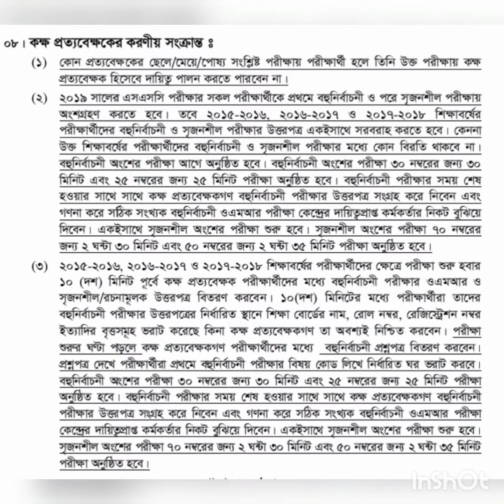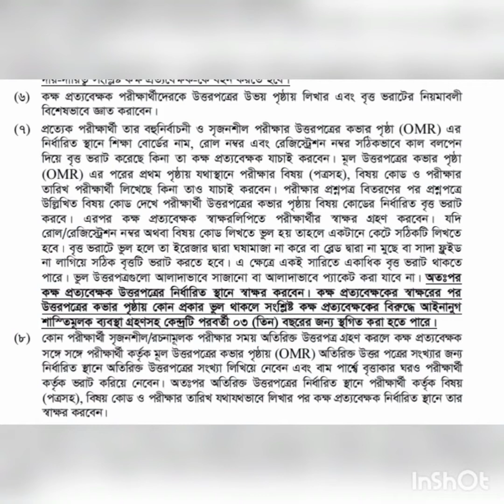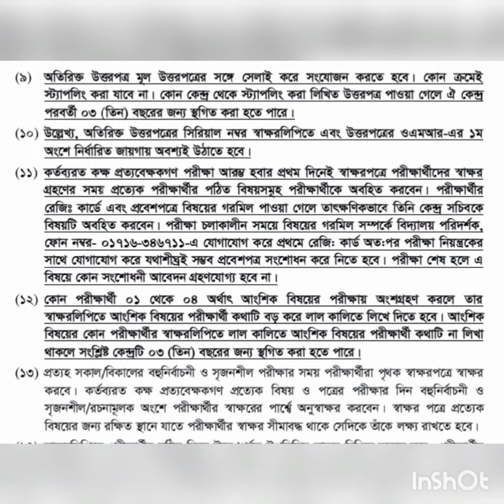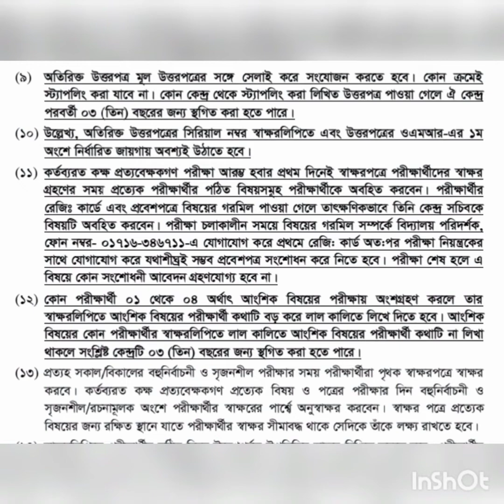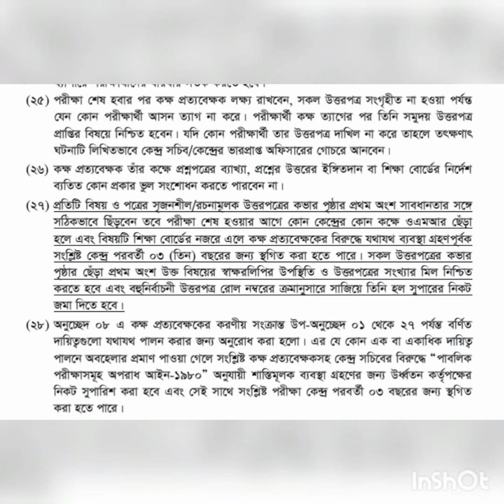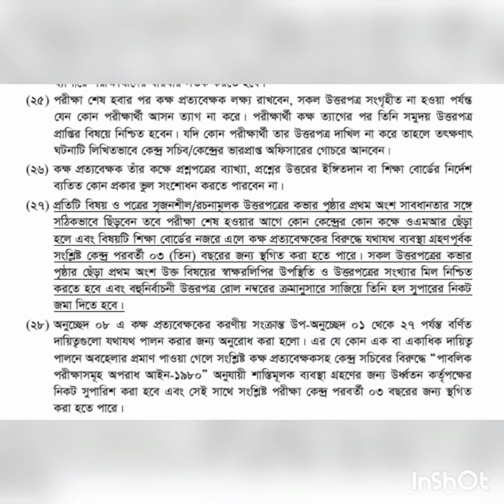পাবলিক পরীক্ষায় কক্ষ প্রত্যবেক্ষকদের দায়িত্ব কর্তব্য ও ক্ষমতা | Halls Duty Teachers